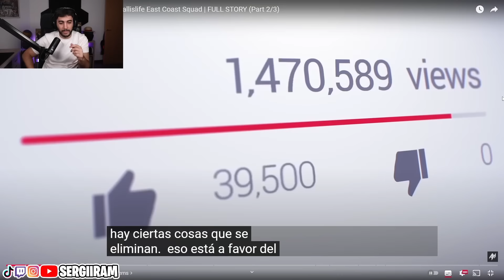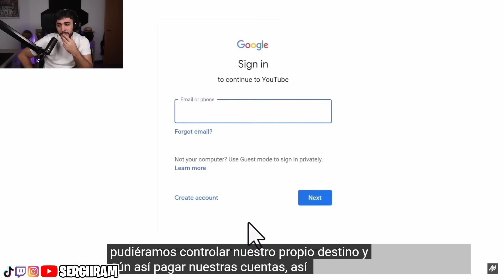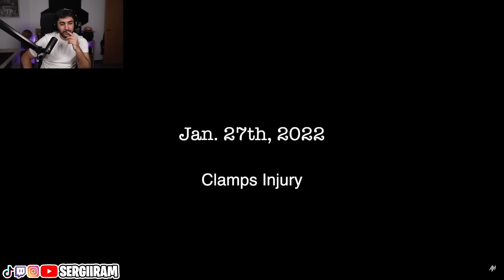El MOTIVO PRINCIPAL Por El Que DESAPARECIÓ BALLISLIFE EAST COAST SQUAD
Este es El MOTIVO PRINCIPAL Por El Que DESAPARECIÓ BALLISLIFE EAST COAST SQUAD...

A Milly: @AustinMills_